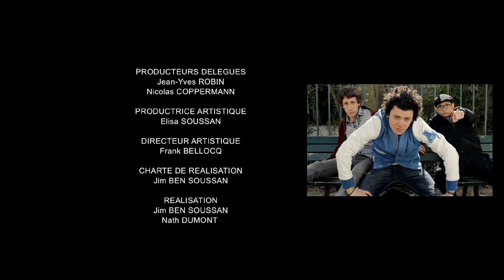La discussion relou I SODA - Saison 1 (Kev Adams ; William Lebghil)